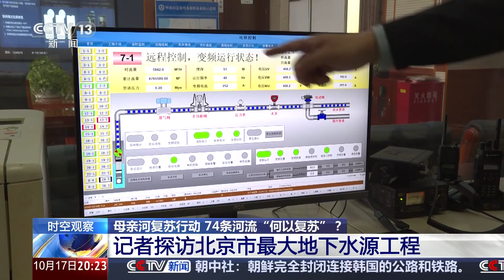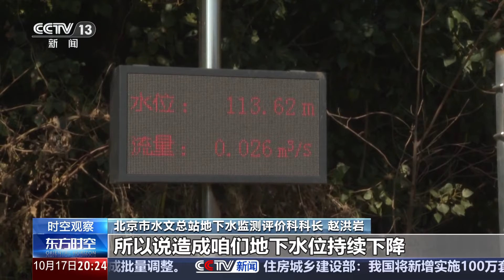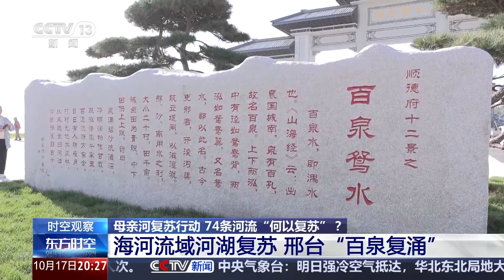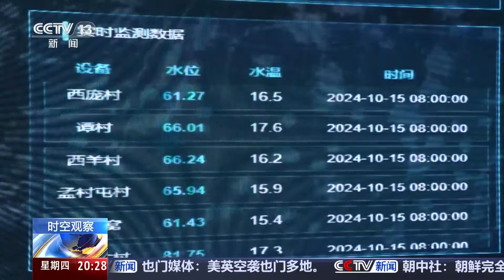母亲河复苏行动 74条河流“何以复苏”？水源置换 地下水回补 助力地下水位回升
北京市门头沟陈家庄的两孔泉眼，此前一直是干涸的，直到2019年，这两个泉眼复涌。近两年，北京八大处著名的西山十二景之一“水谷流泉”，再现泉水叮咚的景象。干涸多年后，北京81处泉眼复涌！有水在流泉达到880个。

作为水资源严重短缺的北京，近两年出现这样的景象，除了天帮忙，值得一提的就是水利部开展的母亲河复苏行动。

那么，水资源“先天不足”的北京如何做到地下水回升13.68米？治理华北地下水“大漏斗”百泉复涌的关键是什么？哪些措施最有效？

北京是水资源严重短缺的超大城市，南水北调通水前，北京地下水超采严重，一些河道断流、湖泊干涸。而近些年来，在一系列科学措施之下，北京地下水水位实现连续九年回升。

位于北京市怀柔区的应急备用水源工程是北京地区第一个和最大的地下水源工程，自2003年运行后一直持续开采。2014年，南水北调中线工程开通后，通过地下水停采、压采、生态补水等一系列措施，水资源调蓄涵养效果显著。

怀柔地下水源工程管理所所长 陈晨：在20号取水井，目前是6.7米，2015年最大的时候曾达到过40米，现在水位已大大回升了。

在怀柔应急水源地的监控调度中心，记者看到，实时监控画面对42眼水源井的运行状态、供水数据、地下水水位等进行24小时动态监测，同时远程控制水泵机组启停、调节水量，对水源井进行供水调度。不仅保障了稳定供水，也让地下水利用从过去的无序开采变为科学管理。北京市水务局统计数据显示，北京平原区地下水位于2015年开始止跌回升，十年来，北京平原区地下水储量增加了68.7亿立方米。

在北京市门头沟区的陈家庄村，记者看到，有两孔泉眼正在向外涌动着汩汩清水。而这样的景象，上一次出现已是在几十年前。

北京市水文总站地下水监测评价科科长 赵洪岩：60年代，陈家庄泉一直在有水流出。80年代以后，北京市可能遭遇了枯水的年份，只能是通过开采地下水来保障居民生活用水的需求，所以造成地下水位持续下降，所以好多泉水干涸了。从自然原因来讲，相当于从2021年以后，北京市降雨量相对来说偏丰的。从人为角度来说，北京市永定河、潮白河包括北运河，都持续开展了生态补水，南水北调进京以后，我们加大了地下水压采的力度，好些城区的自备井都已经发生了置换，减少地下水的开采量，地下水位逐年回升了。

据记者了解，因为人口的增多和水资源禀赋的“先天不足”，北京市人均水资源量远低于国际公认的年人均500立方米的极度缺水标准，这使得地下水一度成为北京市的主力水源。而如今，妙峰山下枯竭多年的泉水再次复涌，这也成为北京地下水水位回升最直观的体现。

北京五大河流连续4年贯通入海

北京是资源型重度缺水超大城市，多年平均水资源总量27.35亿立方米，人均水资源量仅100立方米左右。近年来，北京市通过加大节水、实施生态补水、加强地下水超采综合治理等措施，永定河、潮白河、北运河、泃河、拒马河五大河流连续4年贯通入海。2015年以来，北京市地下水水位累计回升13.68米。

海河流域河湖复苏 邢台“百泉复涌”

北京地下水的变化，也是整个华北地下水的缩影。近些年来，治理华北地下水“大漏斗”的各种措施出现明显的成效。在河北邢台，断流近40年的百泉泉域实现稳定复涌。

金秋十月，河北邢台市襄都区的七里河北岸，前两年开始喷涌的华庄泉近期水量变大、清澈明净，吸引了不少市民游客前来参观打卡。

邢台市民 王红军：泉水也挺干净、挺透彻的，环境改好了，大伙来的也就多了。

邢台市民 赵玉华：水也好看，泉也好看，还好喝。

历史上，邢台市有“泉城”的美誉，古籍中曾记载股当地的狗头泉、珍珠泉、达活泉等。然而，上世纪80年代，邢台市地下水位持续下降。1982年夏季邢台境内的百泉首次停喷，1986年彻底断流。

近年来，邢台市持续加大地下水超采综合治理力度，推进水生态修复、水资源统筹和水环境治理；同时当地还坚持“一河一策”，明确每一条河的水源保障、水量控制和工程措施，回补涵养地下水。时隔约40年，2021年邢台百泉泉群迎来规模最大、水量最充足的一次复涌。今年以来，百泉泉域日均出水量超2万立方米，目前已形成水域面积稳定在790亩左右。

邢台市水务局四级调研员 孙自魁：最新的监测数据来说，咱们地下水位从2018年，同期相比恢复了7.04米。与去年相比上升了0.41米，为百泉持续复涌注加了力量。

如今，针对总面积3843平方公里持续稳定复涌的百泉泉域，邢台市充分利用信息化手段，建成了百泉泉域综合管理平台，通过分析48眼地下水监测井和6处流量监测站的监测数据，实时掌握主要泉眼状态，实现精准管控邢台市岩溶水，保障百泉持续复涌。

华北地下水“漏斗”中心埋深9年回升11米

地下水超采治理是国家水安全保障的重要内容。华北地区多年来存在水资源紧缺、地下水超采严重的状况，地下水位不断下降。以北京市为例，北京是水资源严重短缺的超大型城市，南水北调通水前，北京地下水超采严重，一些河道断流、湖泊干涸。保护治理好北京的江河湖泊，事关首都生态安全和经济社会长远发展。近年来，水利部会同有关部门和北京、天津、河北等省市持续推进地下水超采综合治理。2023年底，京津冀治理区浅层地下水和深层地下水较2018年分别回升2.59米和7.06米；京津冀主要地下水漏斗中心埋深较2014年底均有回升，平均回升约11米。

母亲河复苏行动 74条河流“何以复苏”？

水利部17日举行“河湖复苏北京进展”新闻发布会，记者了解到，我国的母亲河复苏行动取得显著成效，越来越多的河流恢复生命，北京市探索形成了北方水资源短缺地区河流复苏新模式，全市河湖地表水水质明显改善，河湖水生态健康状况持续向好。

记者从会上了解到，自2022年起，水利部在全国88条河湖开展母亲河复苏行动。截至今年9月底，79条河流中已有74条实现全线贯通的年度目标。北京市通过加大节水、实施生态补水、加强地下水超采综合治理等措施，十年来北京市地下水水位累计回升13.68米，五大河流连续4年贯通入海。

水利部副部长 王宝恩：统筹当地水、外调水、再生水、雨洪水等多水源，2018年以来，持续组织实施向永定河、潮白河、北运河等生态补水，北京市河湖累计补水量104.2亿立方米，助力京杭大运河连续3年实现全线水流贯通；永定河自2021年以来连续4年实现全线流动。

水利部水资源管理司副司长 张鸿星：这几年我们会同国家发改委、财政部、农业农村部连续印发了两期的华北地区超采综合治理的方案，三年一个周期，开展了两期的治理。一个就是全面节水，加强这个地区的节约用水，减少地下水的需求量。第二个采取了严格的管控，制定了以县级为单元，每个县级行政区的地下水的取水的水量，地下水水位管控的指标，按照这个指标对它取用水进行管控。

水源置换+地下水回补 助力地下水位回升

除了以上提到的治理方案，近些年，我国采取了一系列有效的具体措施，例如水源置换、地下水回补等，这些措施究竟是如何操作的？

水利部水资源管理司副司长 张鸿星：对于超采区采取了一个重要的措施，就是水源置换。水源置换简单说，就是利用地表水替换以前抽取的地下水。通过优化地表水的配置，把地表水引到以前采用抽取地下水的区域，比如说以前的景观区，是抽取地下水，现在把地表水配置过来，原来的地下水不用了，这就实现了地下水的减少开采，这是置换的措施。

还有一个措施就是地下的回补，因为地下水多年的过量开采造成了一定的亏空量，为了回补，想采取一些措施，把地下水天然地、自然地补下去，一个就是利用河湖的回补，把地表水优化配置调度，引入到这些河湖里面，通过河湖，地表的下渗，自然就回补到地下水了。18年以来我们统计的结果，通过地表水的生态补水，向地下下渗，已经累计增加地下水的回补量超过130亿立方米。